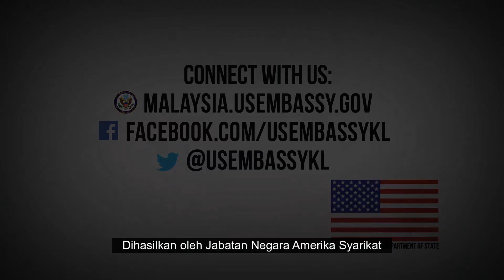Introducing Joe Yun, U.S. Ambassador to Malaysia (MALAY SUBTITLES)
This video was produced by the U.S. Department of State's Bureau of International Information Programs in September 2013. It features U.S. Ambassador to Malaysia Joe Yun, who has been a diplomat for nearly three decades and is returning to Malaysia after  first working there 25 years ago.